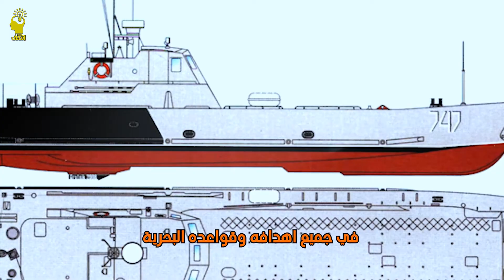"سيرنا" زورق الإنزال السريع الروسي الذي يعتمد عليه بوتين في البحر